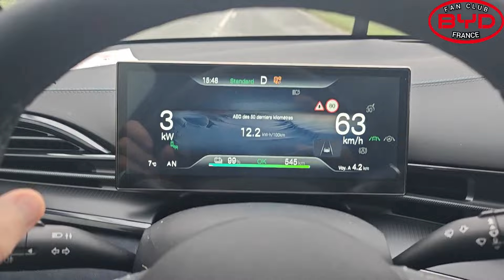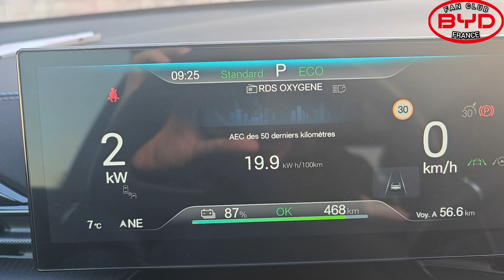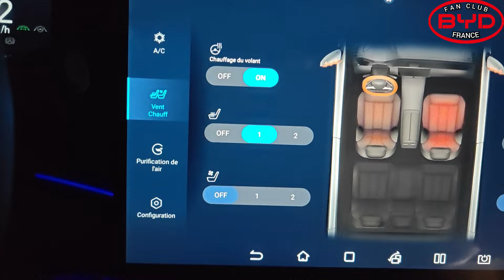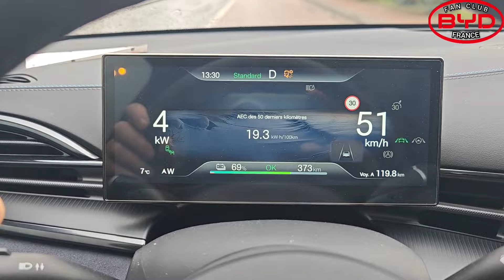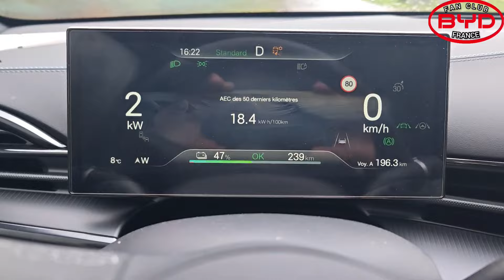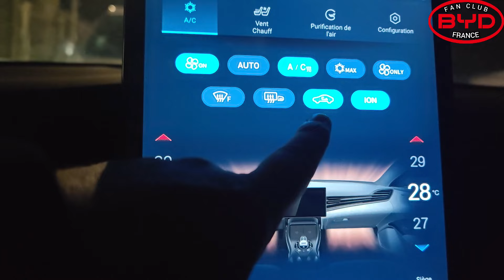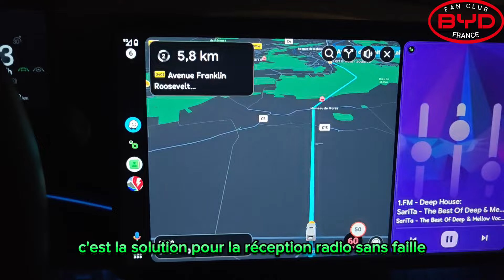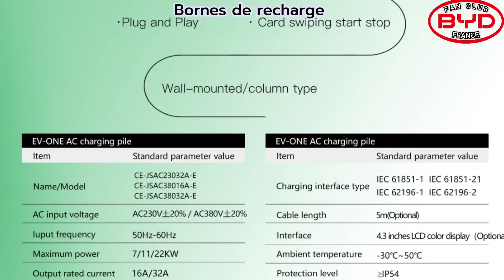BYD Seal en conduite en mode NEIGE en hiver, vais-je faire plus de kilomètres ?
Beaucoup roulent en mode ECO en pensant que c'est la meilleure façon de rouler économique.
J'ai voulu tester en mode Neige en cette période d'hiver pour savoir s'il n'y avait pas moyen de faire encore des économies.
La conclusion en vidéo.